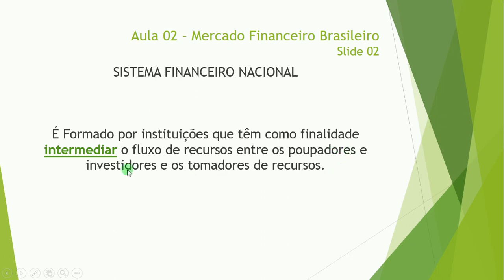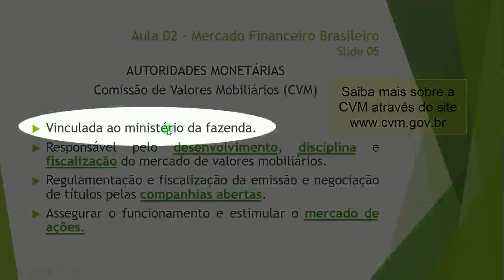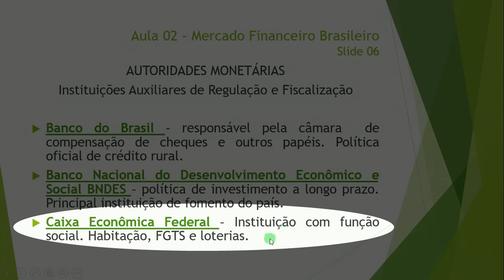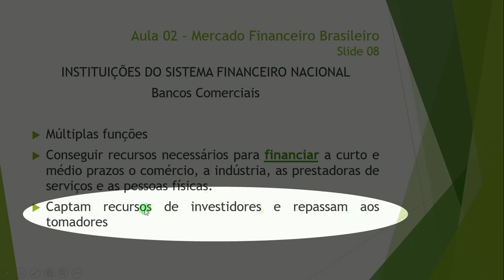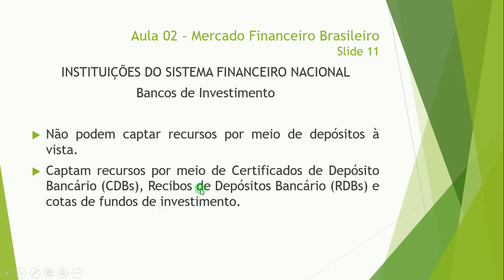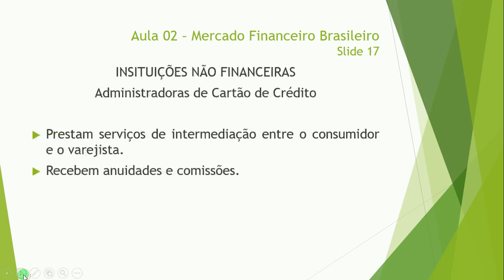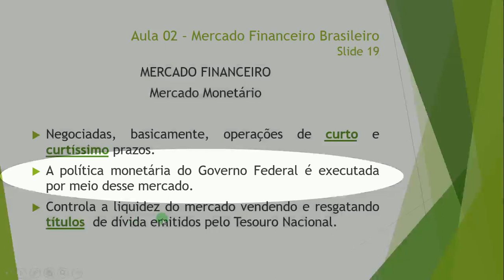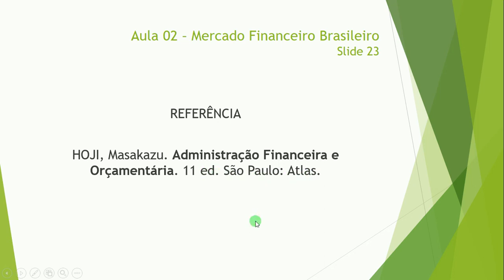GFO Aula 02 Sistema Financeiro Nacional 1ª Parte | Professor RIcardo Pinheiro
Disciplina de Gestão Financeira e Orçamentária - Aula 02 Sistema Financeiro Brasileiro - 1ª Parte